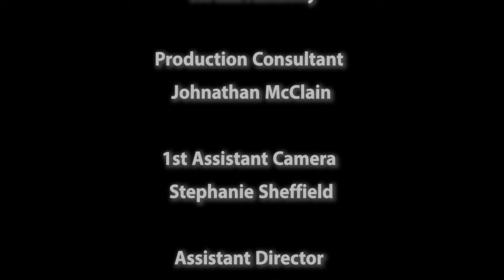LIKE BROTHER by Leslie Murphy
When Mason’s troubled brother, Jack, returns home in need of help, Mason is forced to relive a long-kept family secret in order to finally set things right.

Written and directed by Leslie Murphy.
Starring Tim Peper and Zachary Mooren.